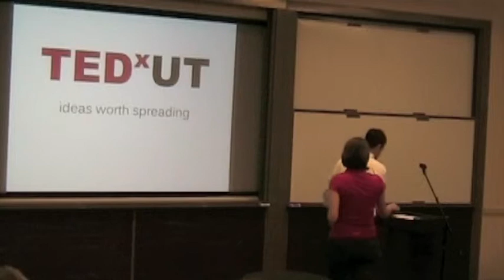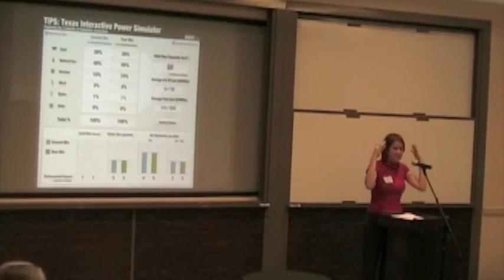TEDxUT "Smart Choices and the Smart Grid" (2010) - Melissa Lott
2010 TEDxUT event - local ideas, global impact.

Summary: "Melissa Lott (on Energy): In 10-15 years, we'll have translational tools to put data into useful formats for feedback and management. Powerful to be able to see electric flows per appliance/device in home. We need to make people passionate about the science of sustainability. Space program analogy. We need that kind of excitement. Astronaut Barbie becomes Energy Wonk Barbie." ~Jon Lebkowsky